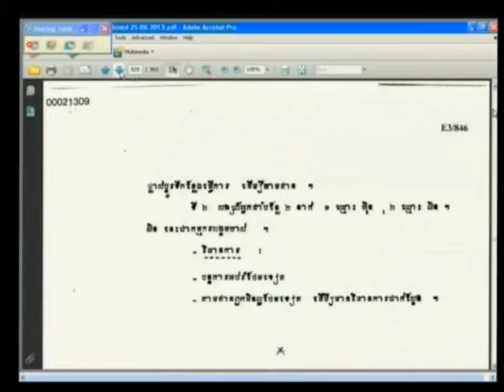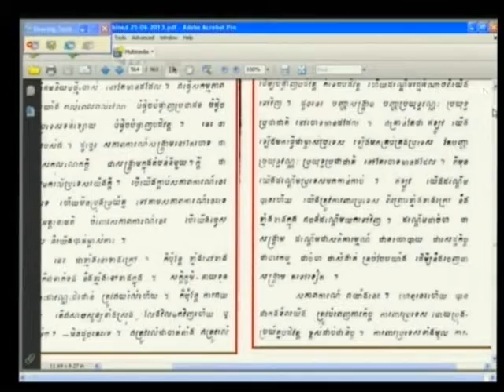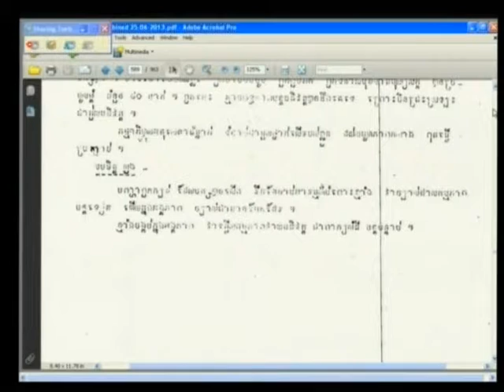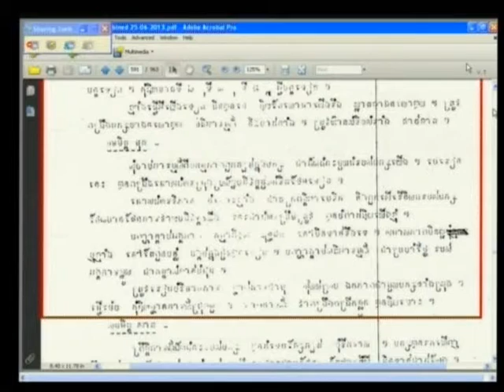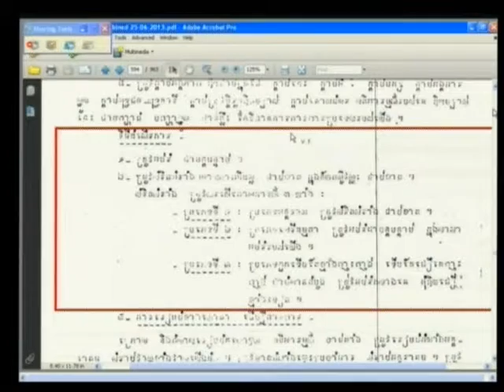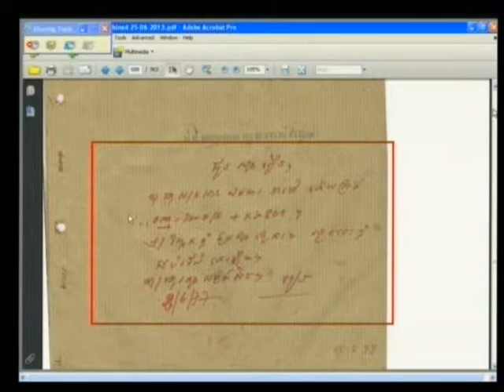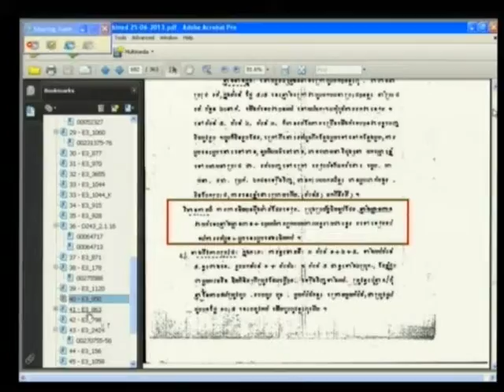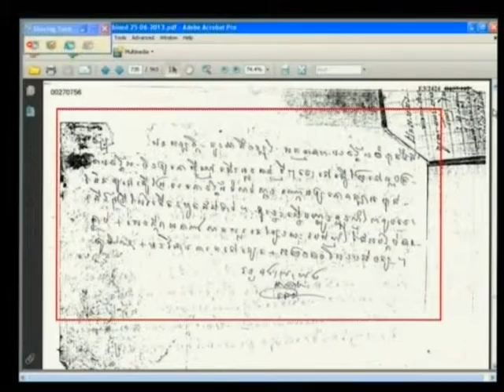Session 3, 25 June 2013 (English/French)